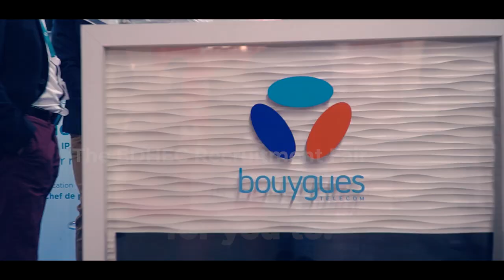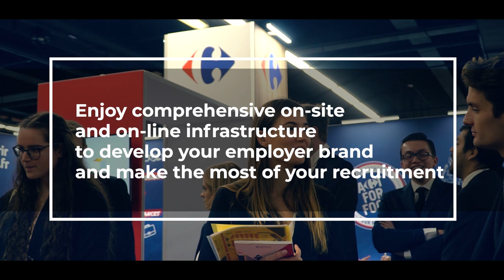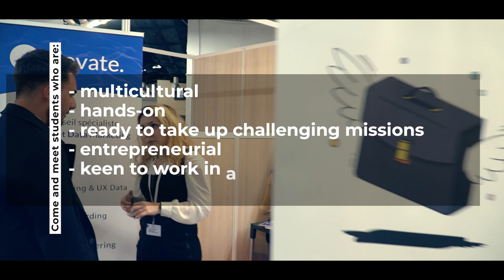Take a look back at the EDHEC Forum 2020 | EDHEC Business School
A quick flashback on a very successful 2020 edition of our EDHEC Forum, attended by more than 1400 students and 115 companies. You are an employer seeking to make the most of your recruitment? Go no further, here are the top four reasons to attend to the next EDHEC Recruitment Fair 👇

1️⃣ Connect with top EDHEC MSc, MBA and BBA students and recent graduates,
2️⃣ Brand your organization and generate excitement about your graduate and internship opportunities,
3️⃣ Offer information and advice to students,
4️⃣ Build a talent pipeline for your future hiring needs.

🔸 About EDHEC Careers:
EDHEC Careers provides several services, tools and events to help students and companies navigate the job marketplace. More specifically, the Career Centre helps students define their career goals, prepare for the recruitment processes, and find the best opportunities through career counseling, training and events (EDHEC Career Fair, networking, alumni…).